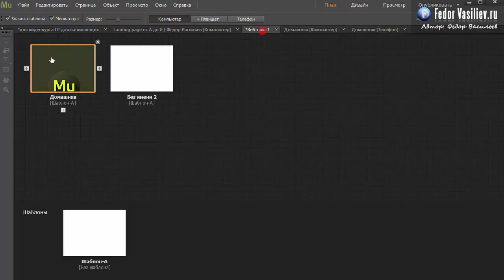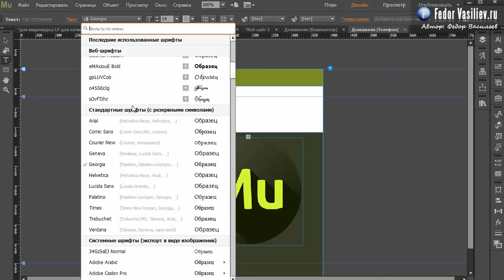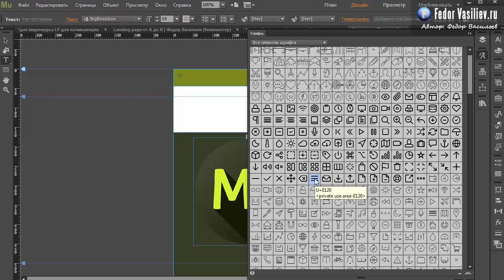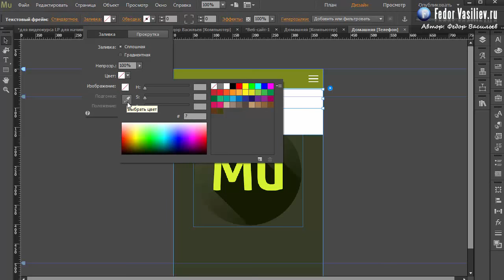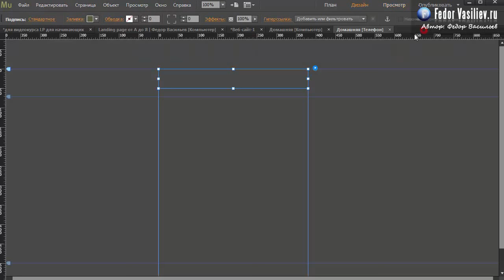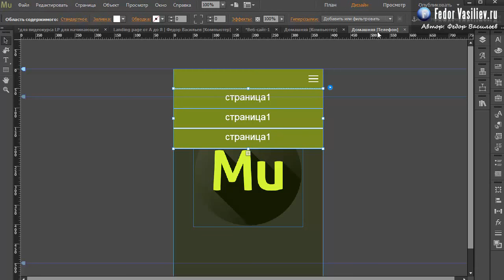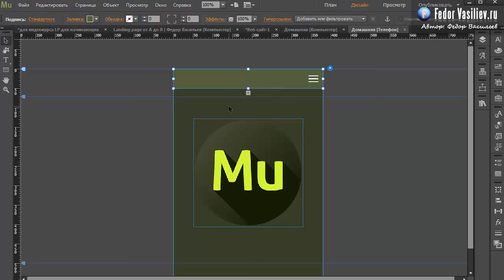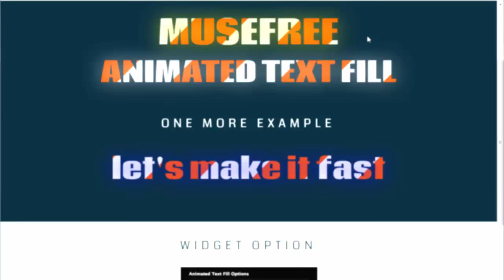23.Мобильное меню в Adobe Muse | 2015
Из этого урока вы узнаете: как сделать в Adobe Muse красивое правильное меню для мобильной версии сайта.